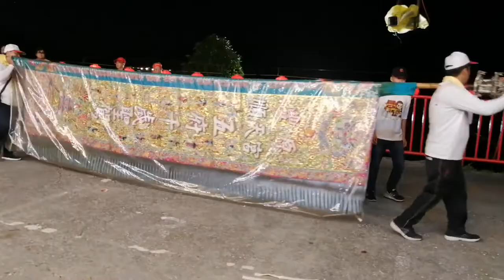【豐原順天宮 慶贊 八里紫皇天乙真慶宮】~108八里紫皇天乙真慶宮北極玄天上帝祈安三朝清醮遶境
~豐原順天宮 慶贊 八里紫皇天乙真慶宮~
(0:00)豐原順天宮-執事人員＆布條禮生(廟會Girl暴動家族)
(1:02)開路哨角
(1:20)豐原順天宮-頭旗
(1:35)臺中中區天聖會-麻豆鼓
(4:08)豐原順天宮-大北旗,四角旗
(4:23)大溪永和社-北管(龍飛鳳舞)
(4:55)台中集玄殿-神將團
(9:42)鯤鯓王豐原順天宮-吳府千歲 聖駕(豐原府鎮天宮 轎班社)
(12:46)台中法誠壇-小法團
(18:44)鯤鯓王豐原順天宮-壓帆